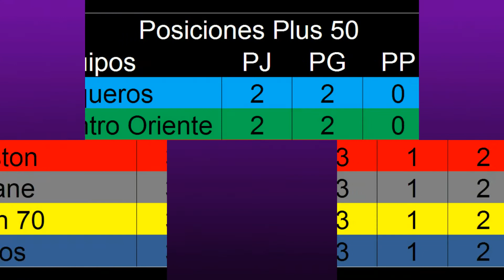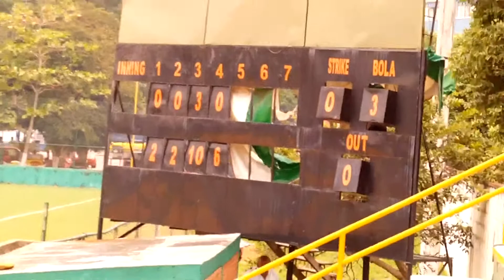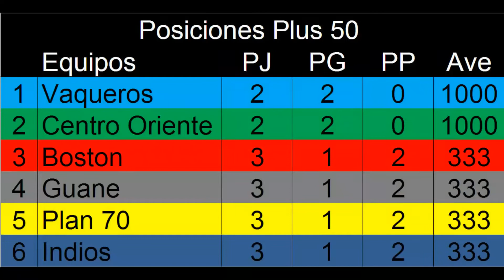Resumen Tercera Fecha Plus 50 de Softbol Bucaramanga Primer Semestre 2011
El día 6 de Marzo de 2011, se jugó la tercera fecha del torneo Plus 50 de softbol en Bucaramanga, Los ganadores son: Vaqueros a las 8 de la mañana, Indios a las 10 y Centro Oriente a las 12 meridiano.  Siguen sin conocer la derrota Vaqueros y Centro Oriente.